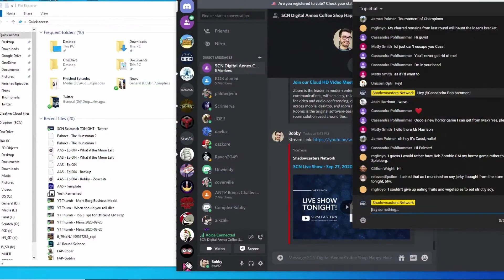3 Tips for GMing When Uninspired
Being the GM can be a lot of work. Whether you are designing a complex campaign, or if you are the dungeon master of a high energy group... Sometimes you're just not feeling the creative juices of storytelling like normal. Here are some tips on how to deal with that!

Watch SCN LIVE every Sunday @ 9pm EST.